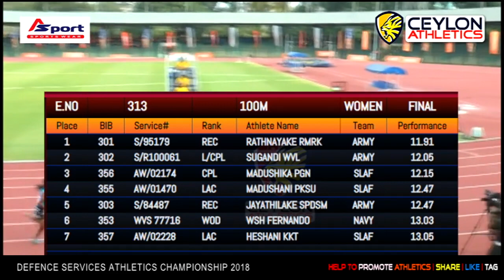2018 100m Womens Defence Services Sri Lanka ATHLETICS CHAMPIONSHIP 2018